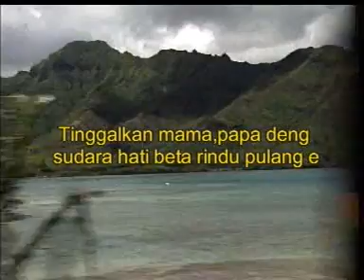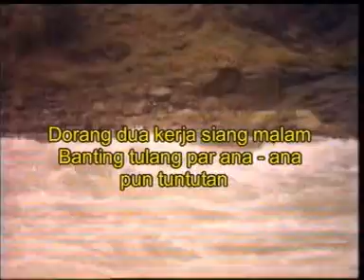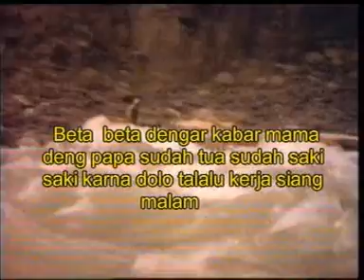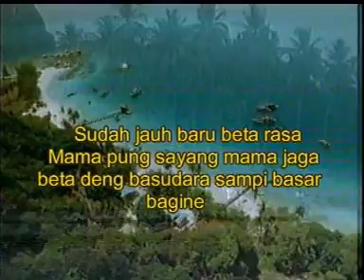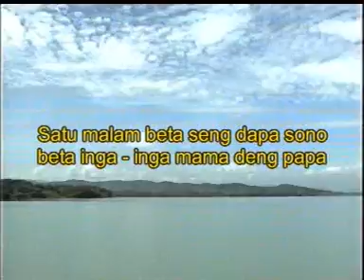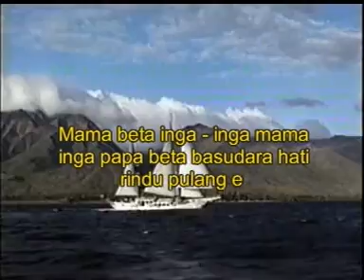Lex Trio - Beta Rindu Pulang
Tribute to Mom.